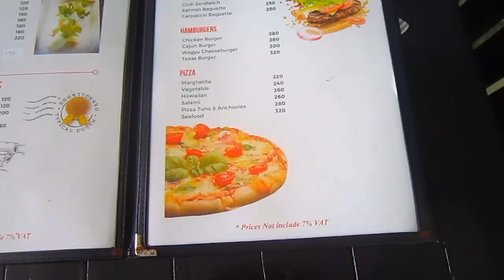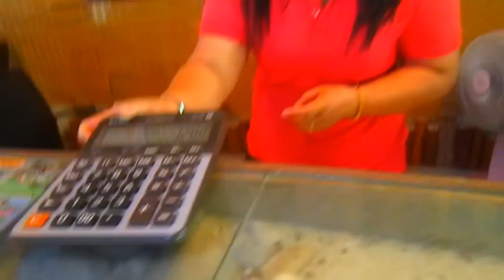НЕ ДОРОГОЕ ЖИЛЬЕ НА БЕРЕГУ МОРЯ/ САМЫЙ ЛУЧШИЙ ПЛЯЖ В ТАИЛАНДЕ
Кадры с квадрокоптера взяты у канала Dream and Travel

Вклад на новую камеру:
Яндекс деньги
Номер кошелька
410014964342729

ПЛЕЙЛИСТЫ
ЧТО МОЖНО ЕЩЕ ПОСМОТРЕТЬ НА НАШЕМ КАНАЛЕ:

НАШ ВТОРОЙ КАНАЛ:
Lucky LifeVlog